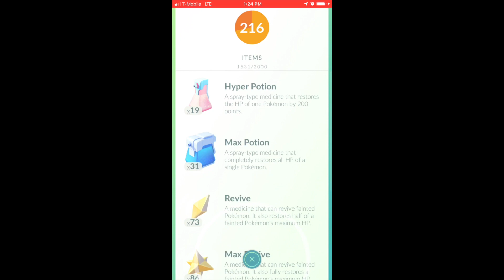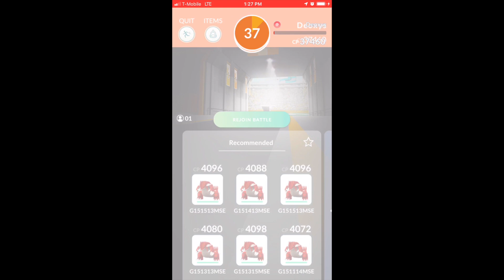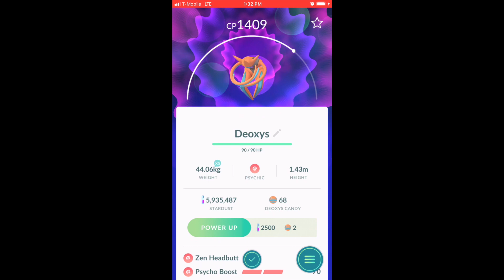Mewtwo & Mew vs Deoxys solo (no weather boost)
pokemon go EX raid attack from poison jab/zap cannon deoxys solo at Northwest rec center in irving texas (january 27, 2019) with mewtwo and mew

alakzam vs deoxys solo

absol vs deoxys solo